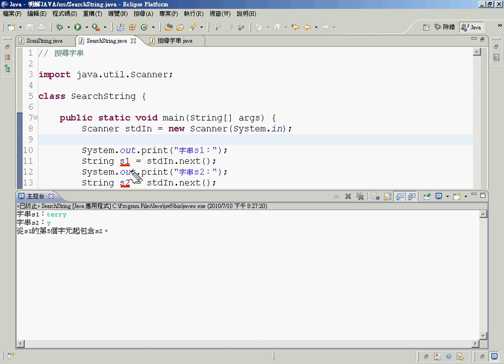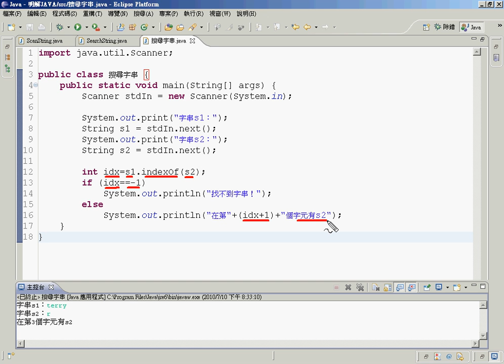13搜尋字串